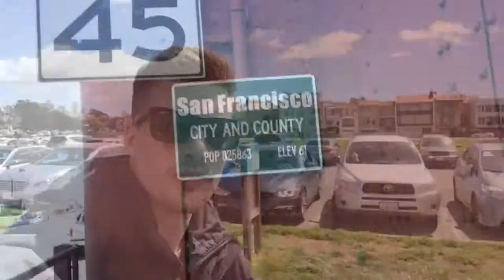NorCal to SoCal Roadtrip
SFO-LAX

Golden Gate Bridge, Alcatraz, Castello di Amorosa, Yosemite National Park, Mammoth Mountain, Bottle Tree Ranch, Oceanside Beach, Santa Monica Pier, Griffith Observatory